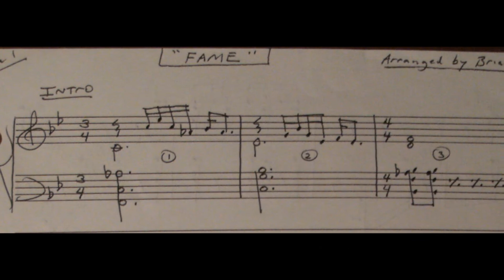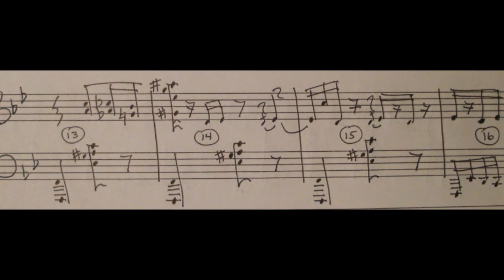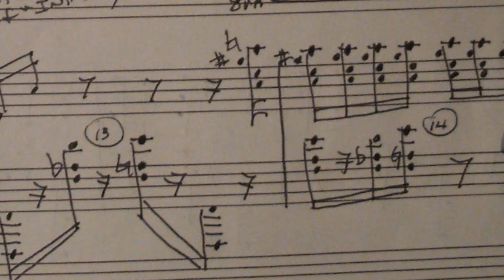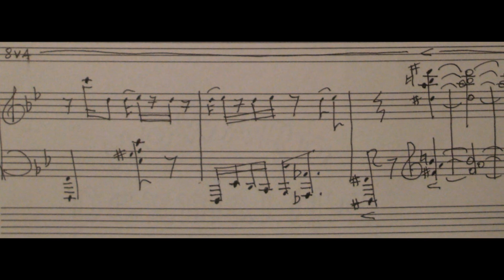"FAME" (Bowie/Lennon--- piano arrangement by Brian McCarthy)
"Fame", written by David Bowie and John Lennon, arranged for solo piano by Brian McCarthy---performed by Brian McCarthy.